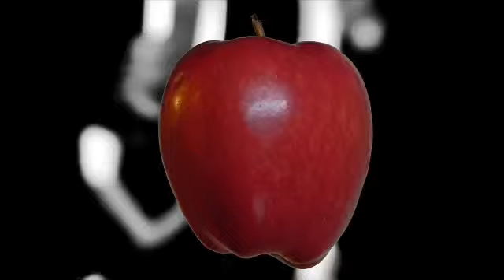"Ad Immagine e Somiglianza"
Guidizzolo 24 Maggio 2012 - Al Teatro Comunale di Guidizzolo è andato in scena "Ad immagine e somiglianza", con la regia di Flavio Cortellazzi del Teatro Magro e con la partecipazione dei ragazzi dell'Istituto d'Arte "A.Dal Porto" e del CDD di Rebecco che hanno saputo ben interpretare lo spettacolo che li ha visti protagonisti sul palcoscenico. applausi ed apprezzamenti dal folto pubblico presente in teatro!